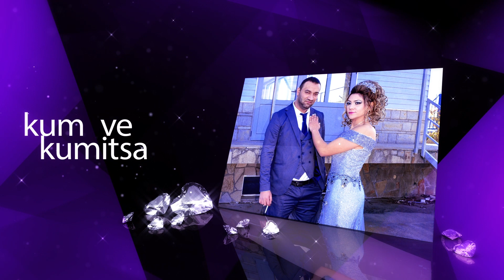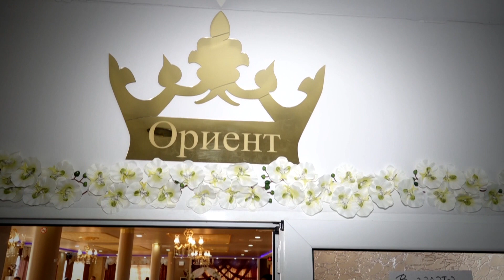sukru ile nuset dugun klıp